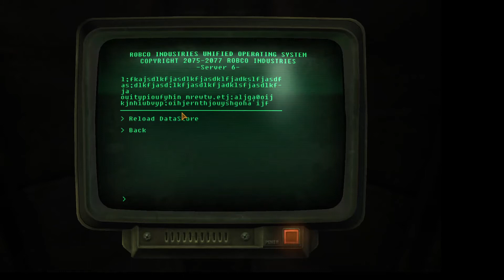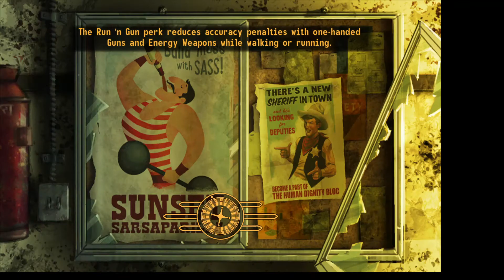Fallout new vegas #11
WE STOLE SO MUCH